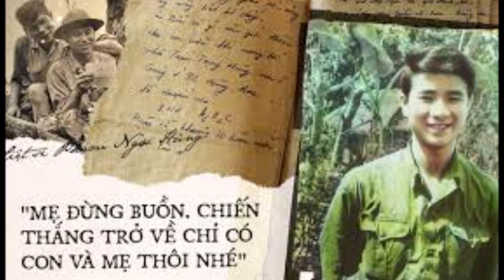MÙA THU TÔI ƯỚC MONG - Nhạc và lời: Kiều Đình Kiểm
Mình không phải là người hoài cổ, nhưng cái gì cần nhớ thì vẫn phải nhớ; Cái gì cần quên thì hãy để nó quên đi !
Bây giờ đang là những ngày đầu tiên của năm mới 2021, nhưng bất chợt... lật giở lại những "trang đời", mình bắt gặp lại bài hát "Mùa thu tôi ước mong" ghi lại những cảm xúc ngày đầu tiên bước vào giảng đường đại học sau bao năm chiến trận... năm 1977 - nghĩa là bài hát đã được viết cách đây tròn 44 năm !
Cảm xúc đó thế nào... ???
Xin mời các bạn lắng nghe nhé !